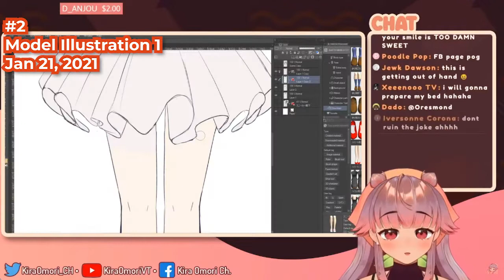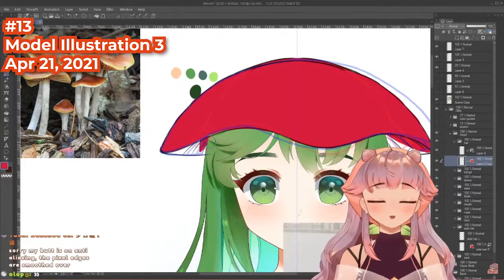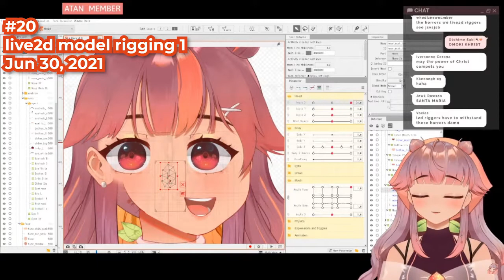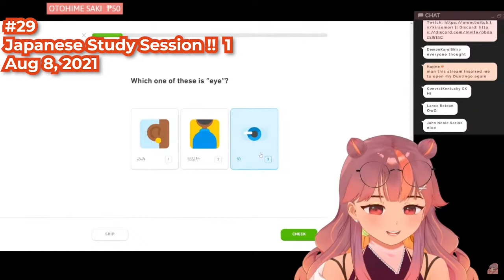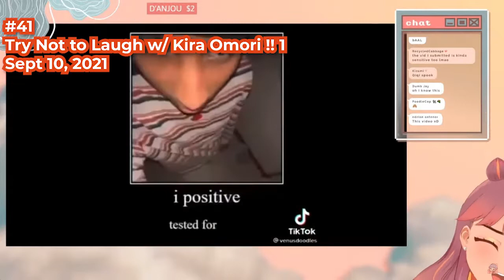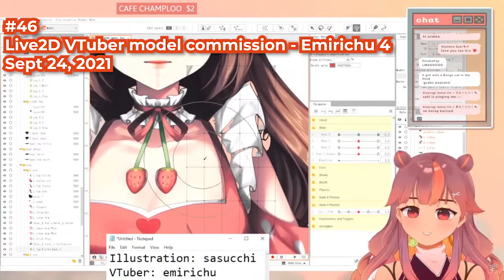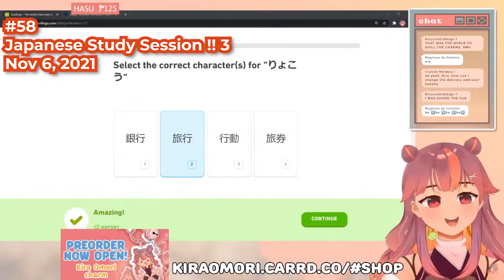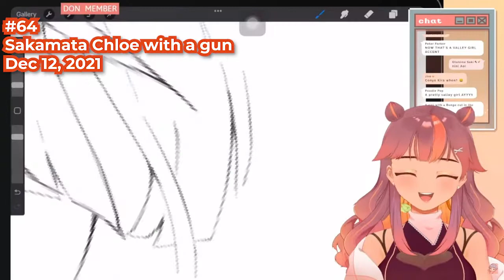The Kira Omori 2021 Recap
This is my gift to Kira for her Birthday! And also my gift to the Peach-a-pies for being such a wonderful community. (´∇｀)

That being said, these are not all of Kira's streams during 2021. She's had streams on Twitch and streams where she collabed with other people on their channel. I decided to focus on what is available in her past livestreams playlist (and one christmas stream that was privated but too good to not include). I limited the clips for each stream to be around 10 seconds each. I hope you all enjoy! (˃̣̣̥▽˂̣̣̥)

Honestly this should've taken me weeks to work on but only crammed it in one week since I only got the idea to do this two weeks ago. So there's not much editing and mostly just compiling all the fun moments from each stream (´∇｀)

P.S. There might be ads cuz there's copyrighted audio in 2 clips so sorry for that! Idk how YT copyright works huhu